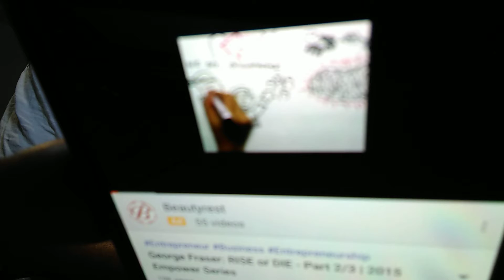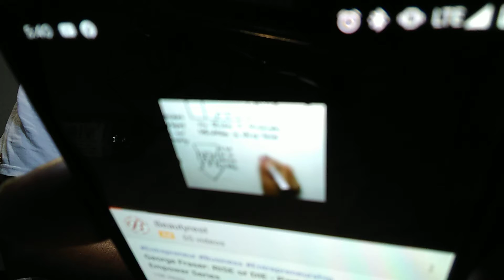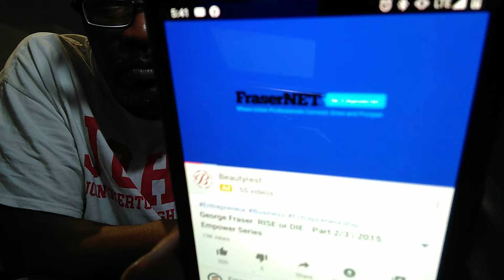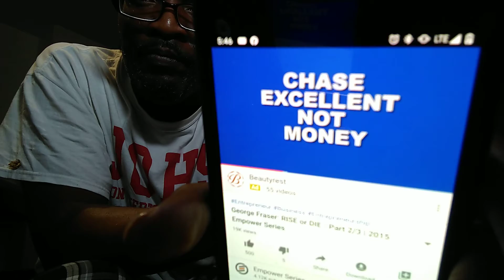Dr George Frazier dropping 🔥 🔥💯!!! Thanks Boyce Watkins 👊